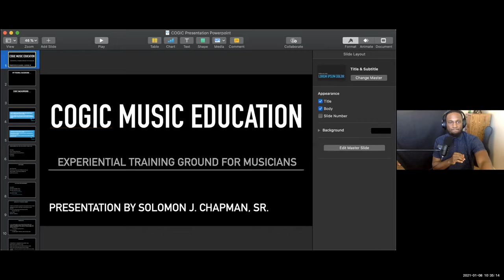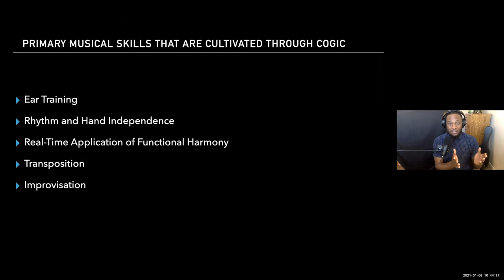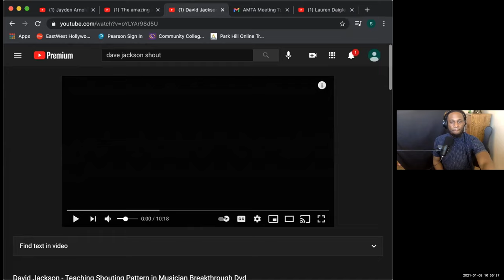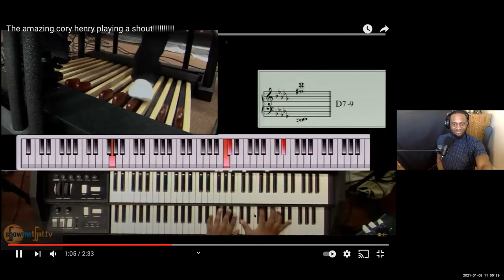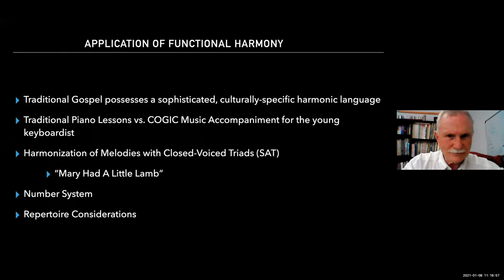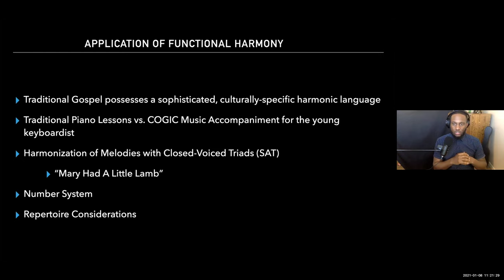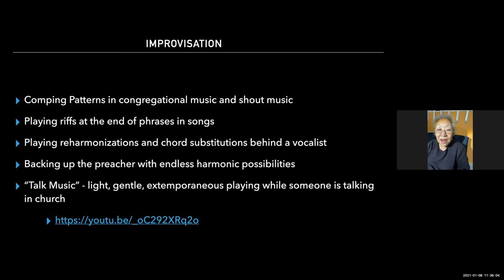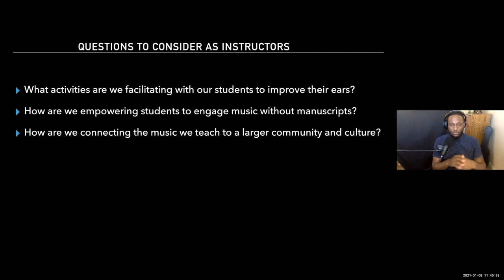Solomon Chapman Presentation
Solomon Chapman's presentation from the January 8th meeting of AMTA, concerning the music education of students in the African American community.